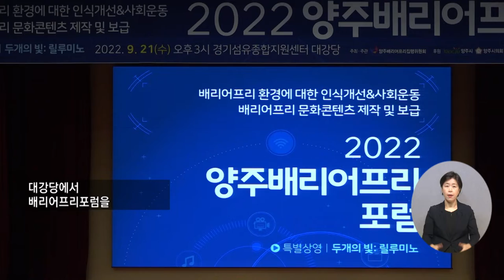복지TV뉴스 1624회 9월 28일 (수) 주요3 양주시, '2022년 양주배리어프리포럼' 개최 정운선 기자